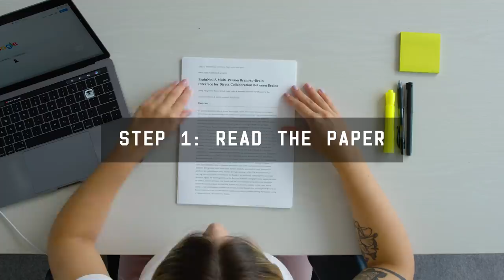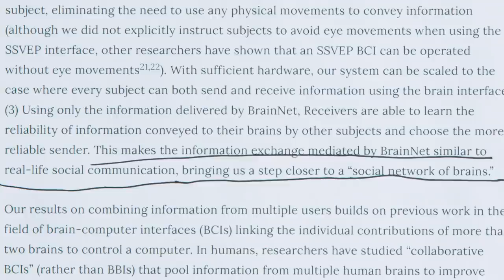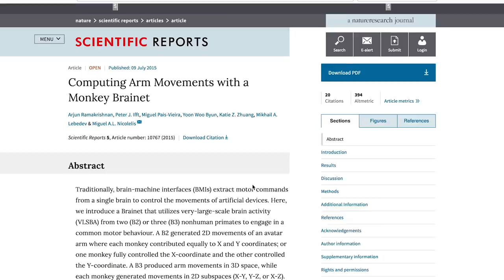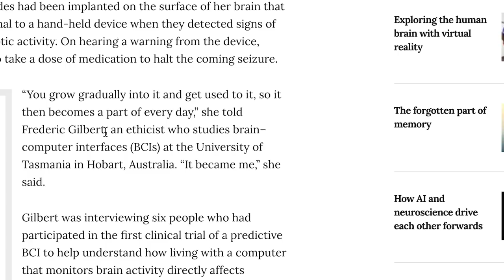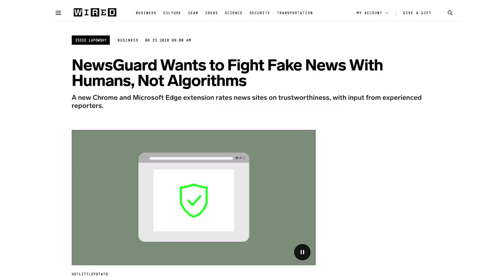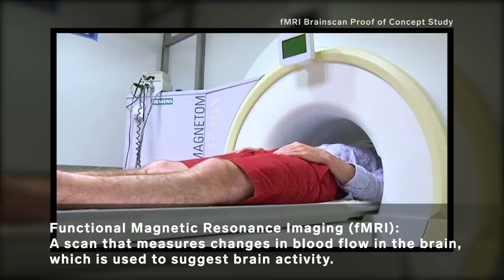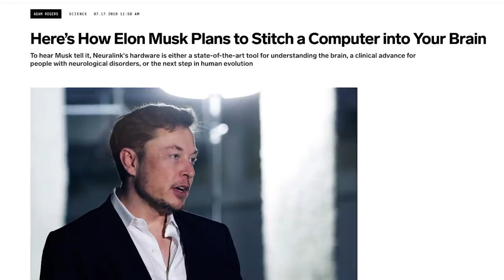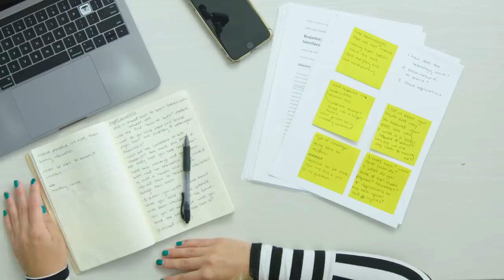Reporter Explains Brain-to-Brain Gaming in 3 Steps | Reporter's Notebook | WIRED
WIRED writer Louise Matsakis explains how she goes about covering a research paper on multi-person brain-to-brain interfaces. A brain interface is a way for people to communicate with each other only using their minds. Louise goes through all the steps she takes when prepping an article for WIRED.com, which includes: reading the research paper, checking the landscape, and contacting the researchers.

Authors:
Linxing Jiang, Andrea Stocco, Darby M. Losey, Justin A. Abernethy, Chantel S. Prat & Rajesh P. N. Rao. University/Photographer, Mark Stone/University of Washington